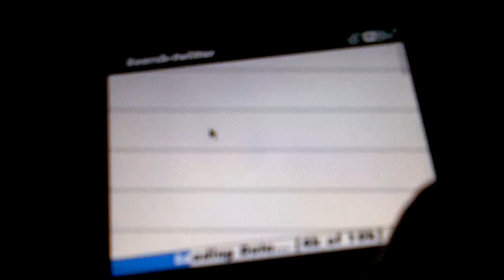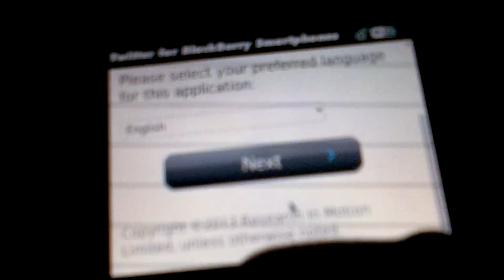how to download twitter for blackberry curve 8520 no appworld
download twitter without appworld